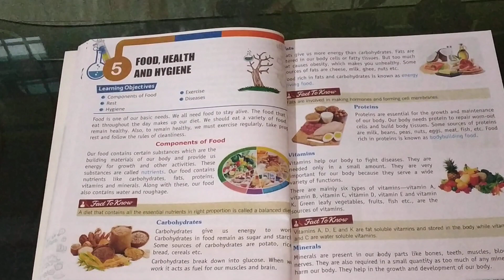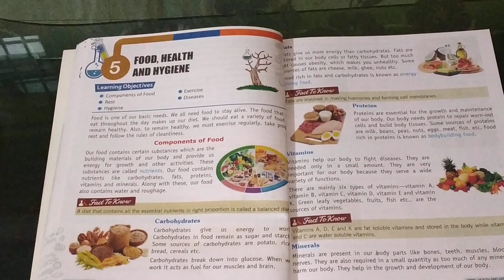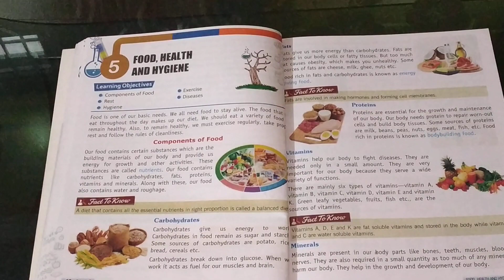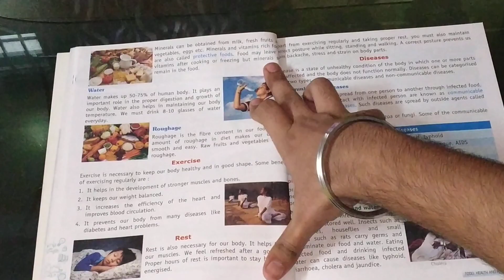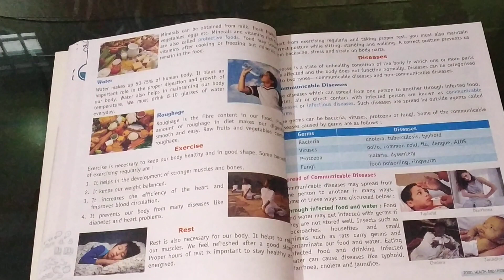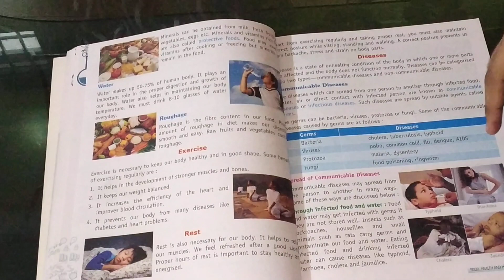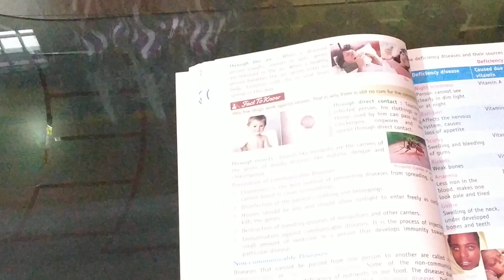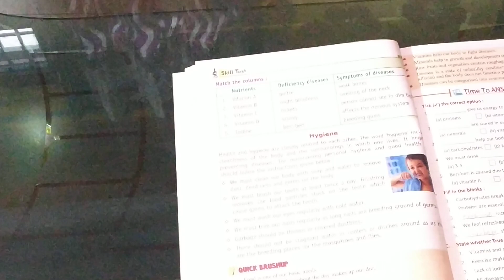Class 5th | Science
This video is for 5th Class